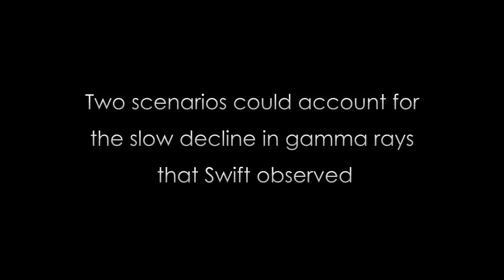Andromeda's Christmas Burst 1 of 3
The Christmas burst, also known as GRB 101225A, was discovered in the constellation Andromeda by Swift's Burst Alert Telescope at 1:38 p.m. EST on Dec. 25, 2010. Two very different scenarios successfully reproduce features of this peculiar cosmic explosion. It was either caused by novel type of supernova located billions of light-years away or an unusual collision much closer to home, within our own galaxy.
Common to both scenarios is the presence of a neutron star, the crushed core that forms when a star many times the sun's mass explodes.

According to one science team, the burst occurred in an exotic binary system where a neutron star orbited a normal star that had just entered its red giant phase. The outer atmosphere of the giant expanded so much that it engulfed the neutron star, which resulted in both the ejection of the giant's atmosphere and rapid tightening of the neutron star's orbit.

Once the two stars became wrapped in a common envelope of gas, the neutron star may have merged with the giant's core after just five orbits, or about 18 months. The end result of the merger was the birth of a black hole and the production of oppositely directed jets of particles moving at nearly the speed of light, which made the gamma rays, followed by a weak supernova. Based on this interpretation, the event took place about 5.5 billion light-years away, and the team has detected what may be a faint galaxy at the right location.

Another team supports an alternative model that involves the tidal disruption of a large comet-like object and the ensuing crash of debris onto a neutron star located only about 10,000 light-years away.

Gamma-ray emission occurred when debris fell onto the neutron star. Clumps of cometary material likely made a few orbits, with different clumps following different paths before settling into a disk around the neutron star. X-ray variations detected by Swift's X-Ray Telescope that lasted several hours may have resulted from late-arriving clumps that struck the neutron star as the disk formed.

These animations illustrate two wildly different explanations for GRB 101225A, better known as the "Christmas burst." First, a solitary neutron star in our own galaxy shreds and accretes an approaching comet-like body. In the second, a neutron star is engulfed by, spirals into and merges with an evolved giant star in a distant galaxy.